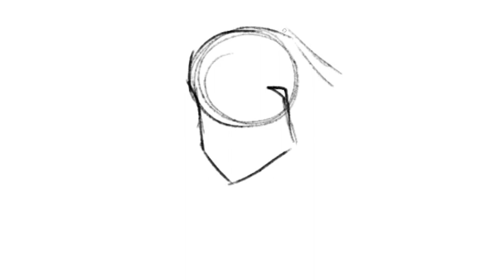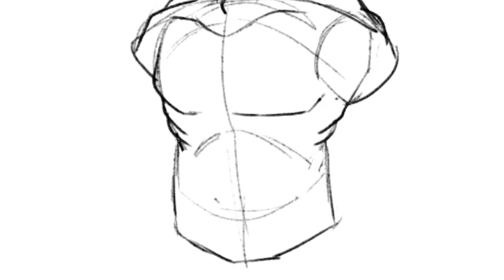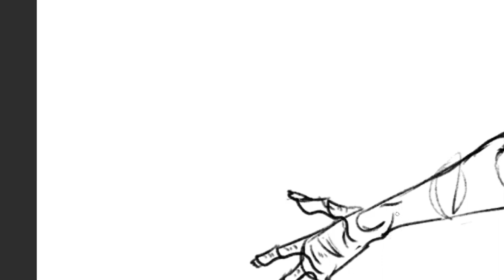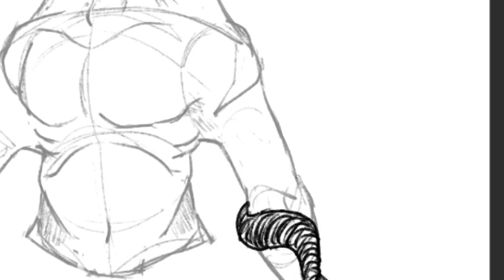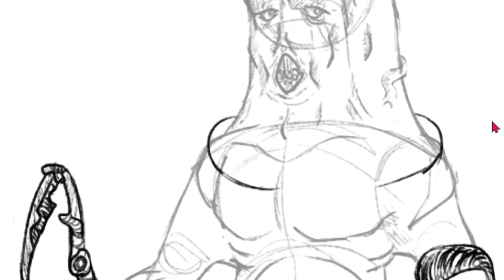speed sketch drawing - Scorn inspired design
Wanted to change and show my art side of drawing, if you want to see more tell me ! And you can also follow the rest of my art